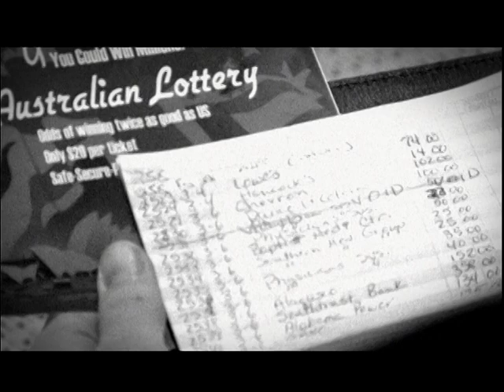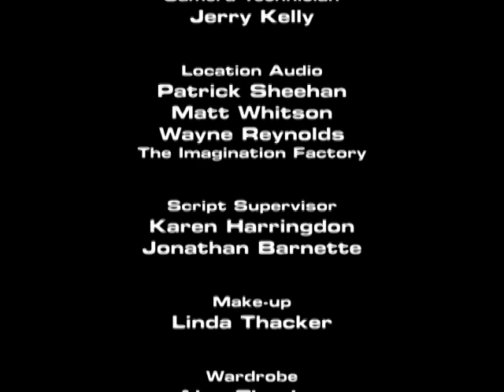Long Shot: Foreign Lottery Scams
United States Postal Inspection Service

DeliveringJustice
A High Noon Bullet

It's illegal to play foreign lotteries in the United States. But another reason not to play is that you are almost guaranteed to lose. And once you play, you can count on receiving more "chances" to play and lose. This free DVD tells the story of a foreign lottery fraud victim and the con artist behind the scam. Produced by High Noon Film and presented by the U.S. Postal Inspection Service, it also provides tips on helping you avoid becoming a victim of this scam.

Play a Foreign Lottery and You're Guaranteed to Lose!

"Don't play," say U.S. Postal Inspectors:

    * It's illegal. A federal statute prohibits mailing lottery tickets, advertisements or payments to purchase tickets in a foreign lottery.
    * It's impractical. Most promotions for foreign lotteries are likely to be phony. Many scam operators don't even buy the tickets.
    * It's a losing proposition. Some scammers will tell you you've won and try to charge you a fee to collect nonexistent winnings.
    * Don't give out personal or financial information to anyone over the Internet or phone who tells you you've won.

Be aware. Be informed.
Don't take a chance on a foreign lottery.